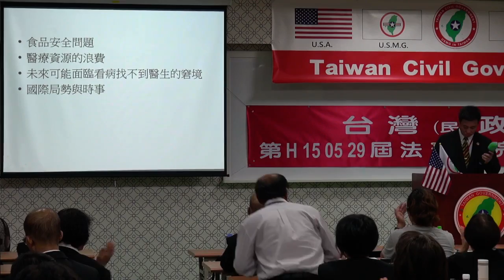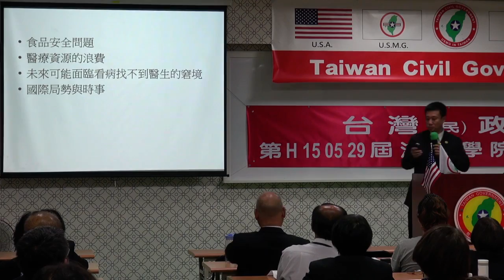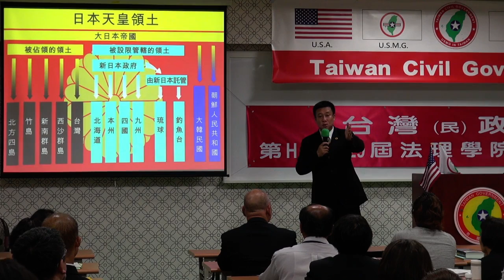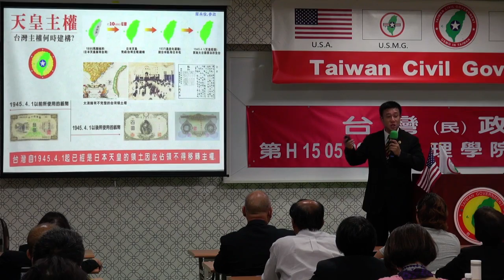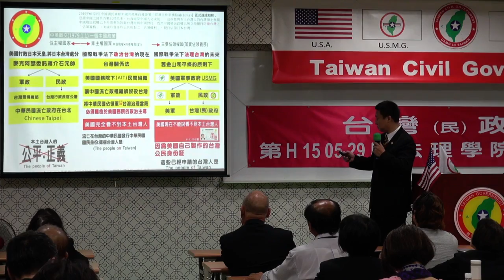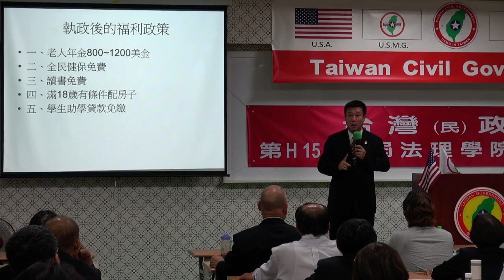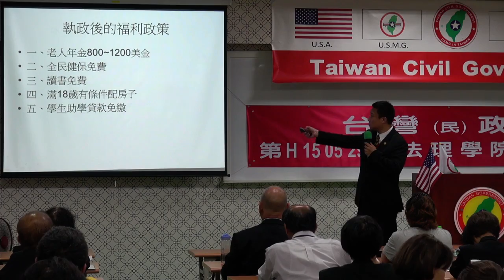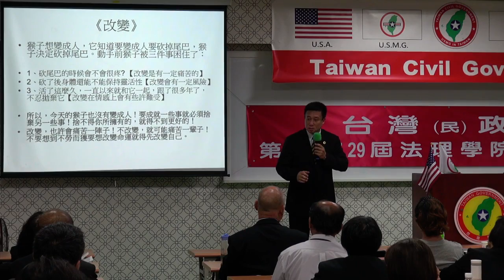150530-7b-希望與願景-吳銘鴻-台灣民政府第H150529屆高級行政參議班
150530-7b-希望與願景-吳銘鴻-台灣民政府第H150529屆高級行政參議班